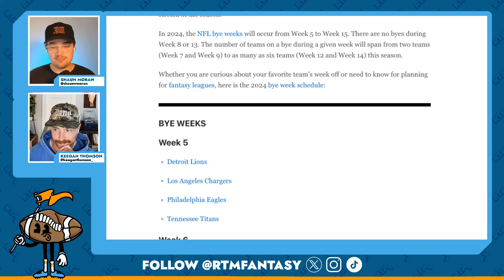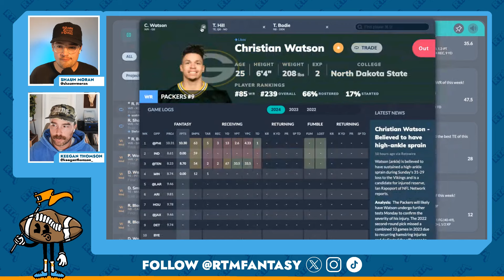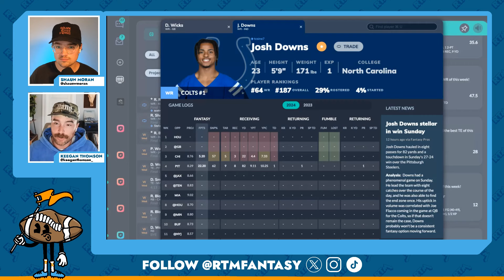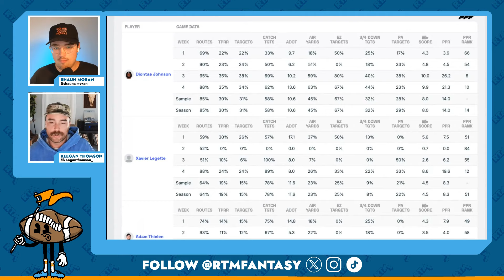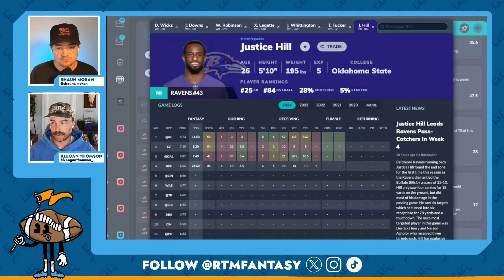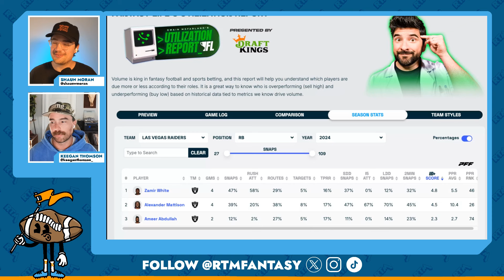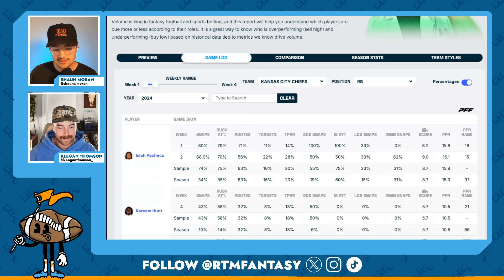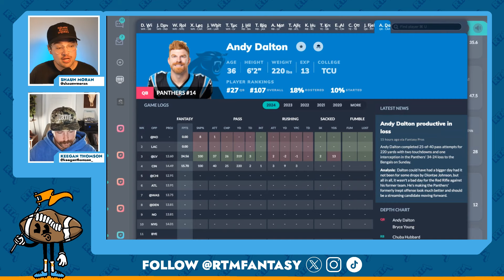15 Players on the Week 5 Waiver Wire that Will Make Your Fantasy Team Better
Shaun and Keegan roll their sleeves up and get to work with a comprehensive break down for the major Week 4 NFL injuries from a fantasy football perspective along with sharing their top 15 week 5 waiver wire adds to help fantasy managers win their leagues. Enjoy!

Time Stamps
Intro 00:00
Week 5 Byes - Chargers, Lions, Titans, Eagles: 03:39
Injury Update - Rashee Rice: 05:01
Injury Update - Malik Nabers: 07:29
Injury Update - Jonathan Taylor: 08:29
Injury Update - Christian Watson: 09:25
Injury Update - Taysom Hill: 10:18
Injury Update - Tyler Badie: 10:47
Waiver Wire -  Dontayvion Wicks WR GB (FAAB: 30-60%): 12:14
Waiver Wire -  Josh Downs WR IND (FAAB 20-30%): 15:19
Waiver Wire -  Wan'dale Robinson WR NYG (5-10% FAAB): 19:07
Waiver Wire -  Xavier Legette WR CAR (20-30% FAAB): 20:52
Waiver Wire -  Jordan Whittington WR LAR (FAAB 5-10%): 23:53
Waiver Wire -  Tre Tucker WR LV (FAAB 5 - 10%): 25:41
Waiver Wire -  Justice Hill RB BAL (FAAB 10-15%): 27:56
Waiver Wire -  Tank Bigsby RB JAC (FAAB 10-15%): 29:54
Waiver Wire - Alexander Mattison RB LV (FAAB 10-20%): 31:16
Waiver Wire -  Tyler Allgeier RB ATL (10-15% FAAB): 33:14
Waiver Wire - Kareem Hunt RB KC (15-20% FAAB): 36:02
Waiver Wire - Tucker Kraft TE GB (10-20% FAAB): 38:51
Waiver Wire -  Erick All Jr TE CIN (5-10% FAAB): 41:13
Waiver Wire - Cade Otton TE TB (5-10% FAAB): 42:01
Waiver Wire - Justin Fields QB PIT (15-20% FAAB): 43:13
Waiver Wire - Andry Dalton QB CAR (5-10% FAAB): 44:26

Topics in this video: NFL, Fantasy Football, Fantasy Football Advice, Fantasy Football Waiver Wire, Waiver Wire Targets, Week 5 Waiver Wire Target, Week 4 Fantasy Football Injuries, Fantasy Football Injuries, Fantasy football bye week fill ins, bye week help